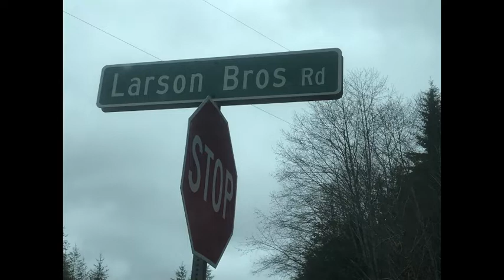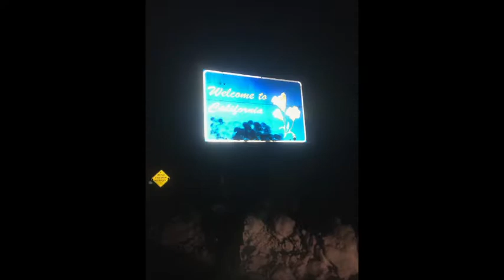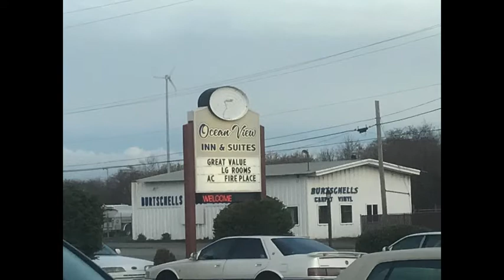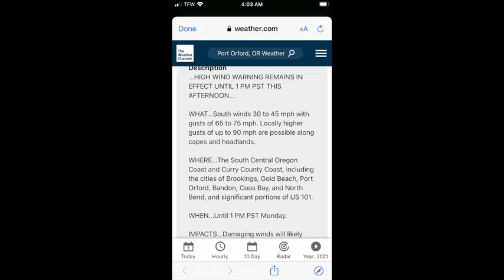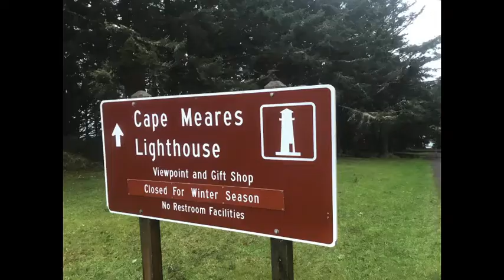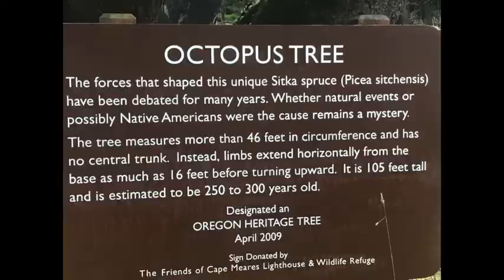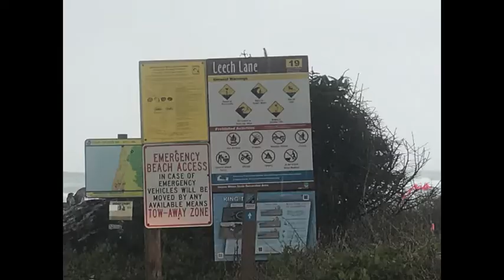#6- 1 yr in the pioneer-Oregon trail